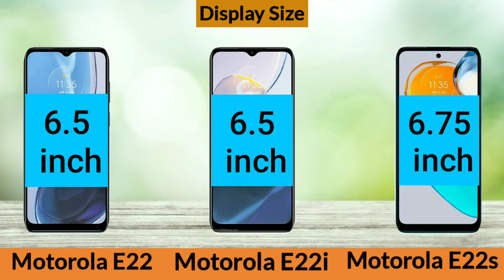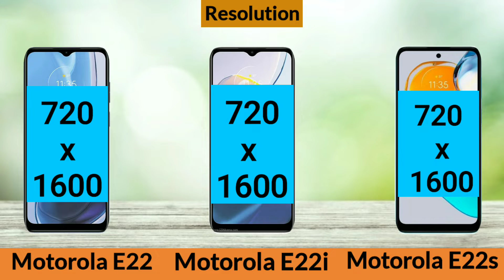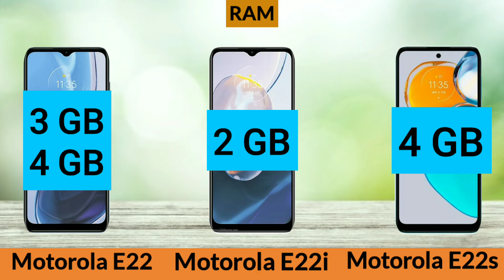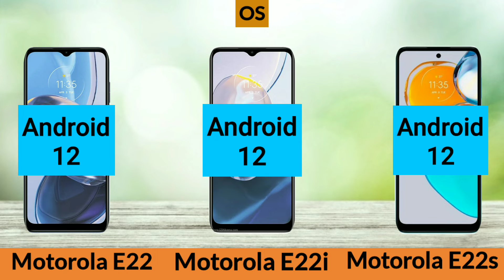Motorola E22 Vs Motorola E22i Vs Motorola E22s | Full Comparison | SB Tech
In this video I will be giving a detailed comparison between Motorola E22 and Motorola E22i and
 Motorola E22s

Motorola E22 Vs Motorola E22i Vs Motorola E22s
Motorola E22i Vs Motorola E22
Motorola E22s and Motorola E22 Specifications and Comparison